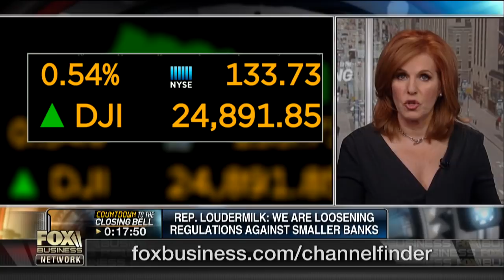Dodd-Frank GOP bill will untie regulations on smaller banks: Rep. Barry Loudermilk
Georgia Congressman Barry Loudermilk (R) says the Dodd-Frank GOP overhaul bill will roll back regulations for smaller banks.